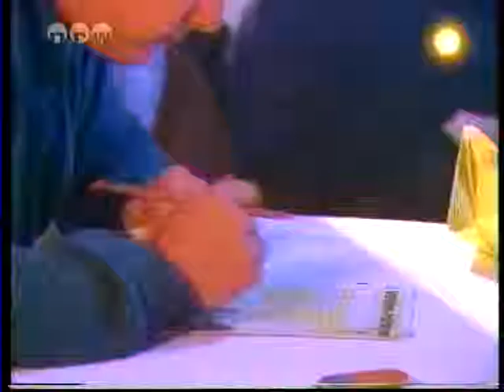Eddy Huntington - Up & Down ( Formel Eins )